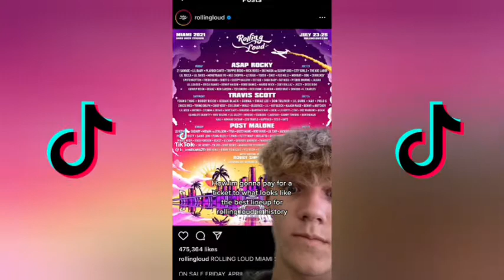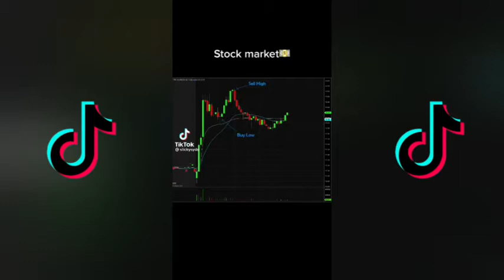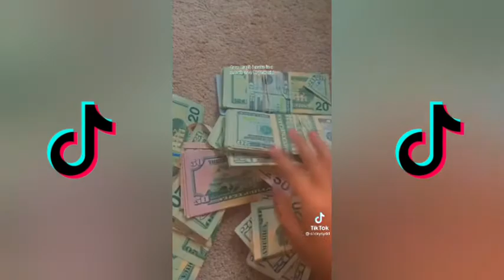I was busy thinking about New tik Tok sound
Discaimer: THE VIDEO CLIPS USED IN THIS VIDEO ARE NOT OWNED BY THIS CHANNEL!

🥶HAVE FUN🥶